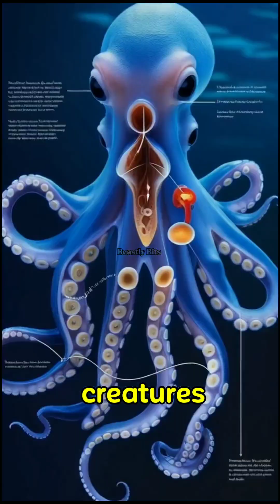"Blue-Ringed Octopus | Tiny But Deadly Ocean Predator!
🔵 The Ocean’s Most Venomous Creature – Smaller Than a Golf Ball! 🐙☠️

Deep beneath the waves, a tiny but deadly predator lurks—the blue-ringed octopus. No bigger than a golf ball, this mesmerizing creature carries tetrodotoxin, a neurotoxin 1,200 times more powerful than cyanide. One bite can cause total paralysis in minutes, and there’s no known antidote.

In this video, we explore:
✅ The blue-ringed octopus’s deadly defense mechanism
✅ How its venom works—and why it's so lethal
✅ The hidden dangers for beachgoers and divers
✅ Why this tiny octopus is one of the deadliest creatures in the ocean

⚠️ Would you recognize this danger in time? Watch until the end to find out!